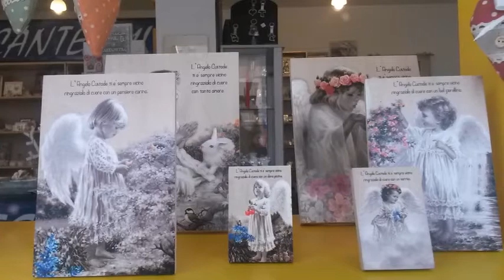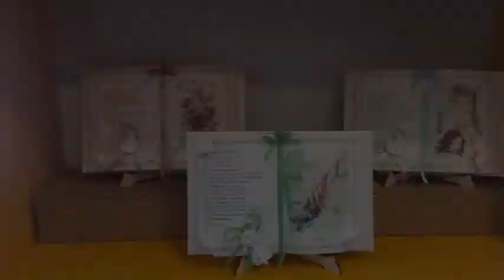Incantesimi bomboniere: Novità 2015